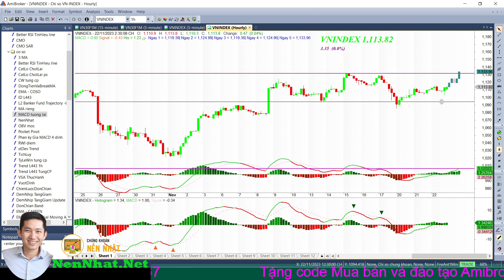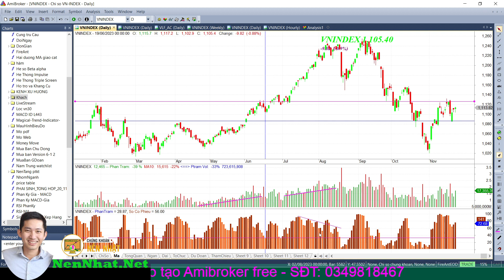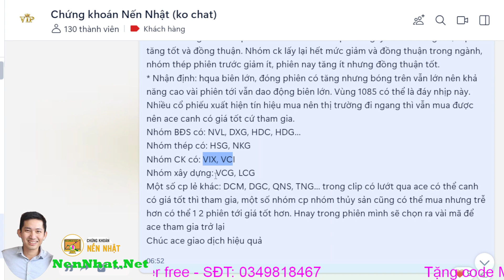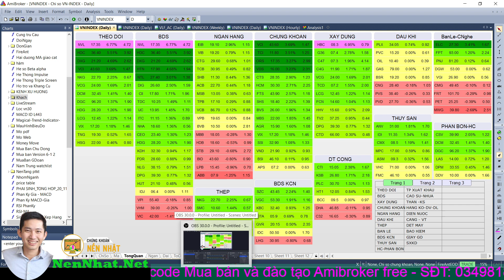Hành động nếu lỡ tàu | Chứng khoán hôm nay | Nhận định thị trường 23.11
Giờ là thời điểm đi săn, tìm kiếm cổ phiếu đưa vào list để canh mua
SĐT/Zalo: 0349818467